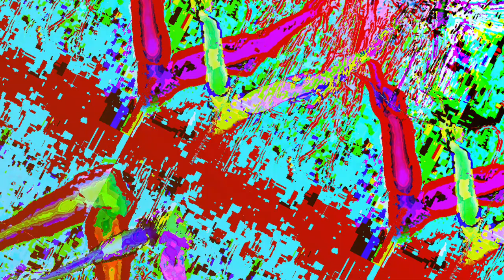[EPILEPSY WARNING] Movie 23 05 30 15h56m32s